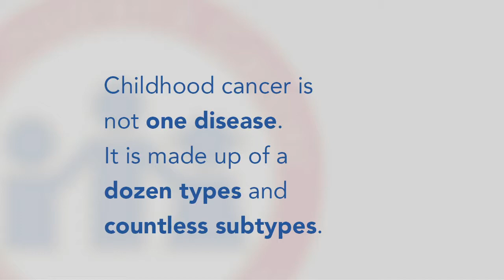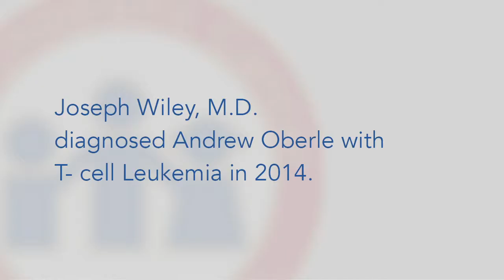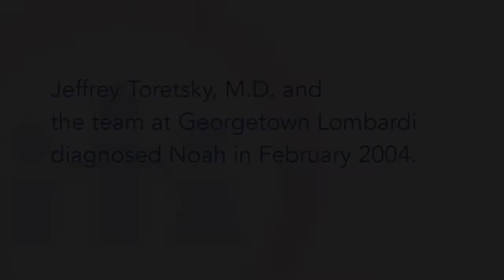2018 Children's Cancer Foundation Video - A Community Fighting Children's Cancer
This video, premiered at the 34th Annual Gala on November 3, 2018, presents the story of Andrew Oberle and his family's pediatric cancer journey.  Joined by Andrew's treating physician, local researchers, other survivors, area donors and others present both the great challenge and great promise in today's children's cancer research field, and how The Children's Cancer Foundation, Inc. (CCF) helps.